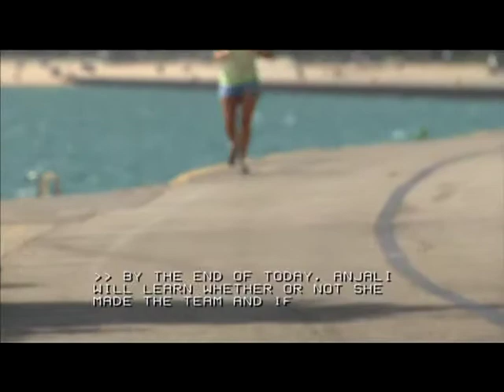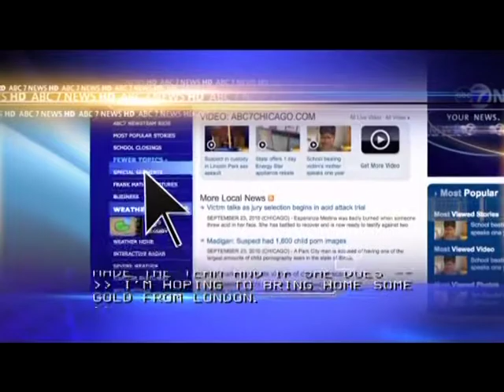ANJALI FORBER PRATT- Feature Interview on WLS Chicago - Team USA Paralympic Athlete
Anjali Forber-Pratt Makes U.S. Paralympic Team ...
Sets Sights on Gold Medals at London 2012 Paralympic Games

Wheelchair sprinter Anjali Forber-Pratt heads for London as a member the 2012 U. S. Paralympic team after winning her spot at the trials in Indianapolis this past weekend.  As a world record holder and a Bronze medal winner in the Beijing Paralympic Games,  Forber-Pratt is in contention for multiple medals at the London 2012 Paralympic Games.

The Paralympic Games are, for Forber-Pratt, the top competition on the world stage with the best in the world competing for medals.  Having won bronze medals in the women's 400m T53 and in the women's 4x100m T53/54 relay at the Beijing Games, Forber-Pratt has trained hard with her teammates at the University of Illinois.  Since the Beijing 2008 Paralympic Games, she has spent countless hours lifting weights early in the morning at Illinois' Urbana-Champaign campus, endured two-a-days in the summer, and sweated through six-training-day regimens almost every week.  Her hard work and dedication to excellence has made Forber-Pratt one of the best wheelchair racers in the world, with several Paralympic medals and American and World records to her credit.

"There is only one gold, one silver and one bronze - so may the fastest win," Forber-Pratt said.

Forber-Pratt races because she loves the competition and the freedom it provides her.

"My sport is important to me because it transcends supposed physical boundaries and an outlet to achieve what others may deem impossible. This is particularly important to me because I have a physical disability and was so often told growing up "you cannot." Competing at this level is powerful and has largely shaped me into who I am today: a world-class Paralympic athlete and an advocate for those left on the sidelines."

During the past three and a half years Forber-Pratt has continued to rack up medals at competitions most recently, during the 2011 season in track and field she won gold the 200m; the silver in the 100m; and silver in the 400m at World Championships and later went on to break the World Record in the 200m. As part of her training she also raced in the Boston Marathon, PF Chang Half-Marathon and Vancouver 10K race.

But this is only half the story --- Anjali Forber-Pratt is now Dr. Anjali Forber-Pratt, having earned a Doctor of Philosophy (Ph.D.) in Human Resource Education with a concentration in Human Resource Development in between the training for London.

Folks that have met Forber-Pratt along the journey are impressed, but not surprised with her achievement. One such individual is James M. Benson, chief executive officer of Benson Botsford, LLC, who has known of her accomplishments for a quite some time through his support of the University of Illinois, the Olympics and the Paralympics.

"When I first heard of Anjali ... she is very impressive. The quiet tenacity that she has gone about achieving her athletic success comes out as well as in her academic pursuits."

Forber-Pratt is passionate about sharing her story knowing that her sports accomplishments allow her the platform for transforming perceptions of what it means to be an individual with a disability, helping others accept their own differences and motivating others to take action in their own lives and communities. So that all, regardless of their physical limitations can, indeed live her motto, "Dream, Drive, Do!"